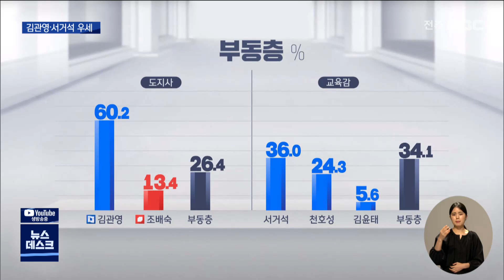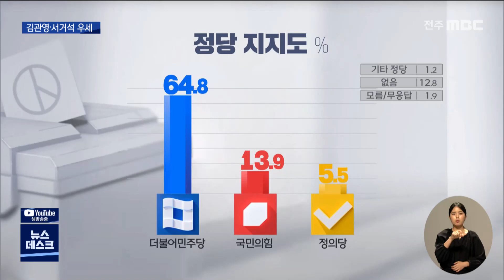방송 3사 여론조사, 김관영·서거석 우세 | 전주MBC 220526 방송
◀앵커▶
방송 3사가 지난 23일부터 사흘간 공동으로 진행한 시도지사와 교육감 여론조사 결과가 오늘 발표됐습니다.

전북의 경우 도지사는 민주당의 김관영 후보가, 교육감은 서거석 후보가 앞선 걸로 나타났는데요,

아직도 유권자의 30% 이상은 교육감 후보를 정하지 못한 것으로 나타났습니다.

이경희 기자가 결과를 정리했습니다.

◀리포트▶
내일이 지방선거라면, 도지사 후보 중 누구에게 투표하겠냐고 물었습니다.

더불어민주당 김관영 후보가 60.2%, 국민의힘 조배숙 후보가 13.4%, 지지 후보가 없다가 17.9%, 모르겠다가 8.5%를 보였습니다.

당선가능성 질문에는 김관영 후보의 비율이 더 올라 74.4%였습니다.

교육감 후보 중에는 서거석 후보에게 투표하겠다는 유권자가 36.0%, 천호성 후보가 24.3%, 김윤태 후보가 5.6%, 없다가 21.6%, 모르겠다가 12.5%였습니다.

교육감과 도지사 후보를 정하지 못했다는 부동층은 각각 34.1% 26.4%나 됐습니다.

6월 1일 치러지는 지방선거에서 반드시 투표하겠다는 적극투표층이 76.0%, 전혀 투표할 생각이 없다는 대답이 2.3%였습니다.

사전 투표 의향은 51.3%로 선거 당일보다 8%p 높았습니다.

국정 안정을 위해 국민의힘 후보에 힘을 실어줄 것인지, 견제를 위해 야당 후보에 힘을 실어줄 것인지 묻는 질문에는 64.3%가 후자를 택했습니다.

정당 지지도는 더불어민주당 64.8%, 국민의힘 13.9%, 정의당 5.5% 순이었습니다.

이번 조사는 MBC를 비롯한 지상파 방송 3사가 입소스 등 대선 출구조사 수행기관에 의뢰해, 지난 23일부터 25일까지 사흘간 전북 유권자 800명의 응답을 얻었고, 표본오차는 95% 신뢰 수준에 ± 3.5%포인트입니다.

자세한 내용은 중앙선거여론조사심의위원회 홈페이지를 참조하면 됩니다.

방송3사는 오는 6월 1일 지방선거 당일 공동 출구조사를 실시해, 코로나 확진자 투표까지 모두 마감되는 저녁 7시 30분 정각에 결과를 전해 드릴 예정입니다.

MBC 뉴스 이경희입니다.